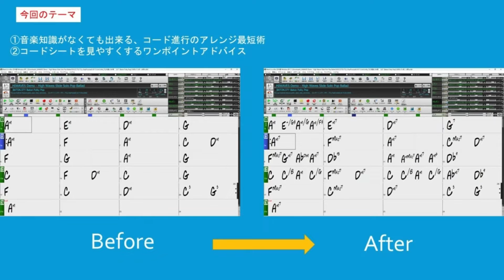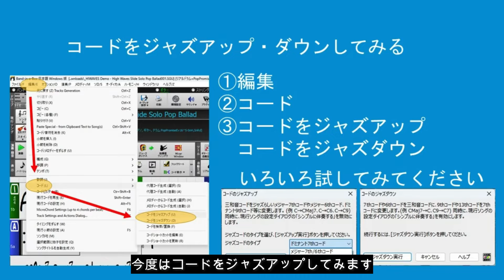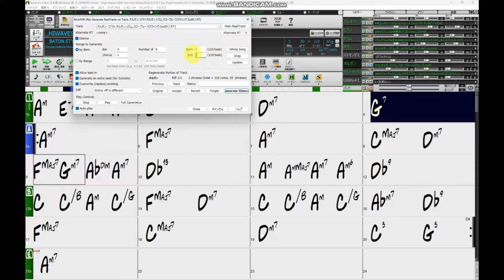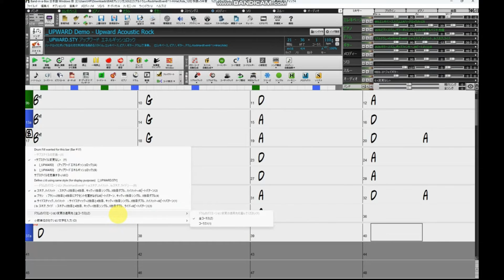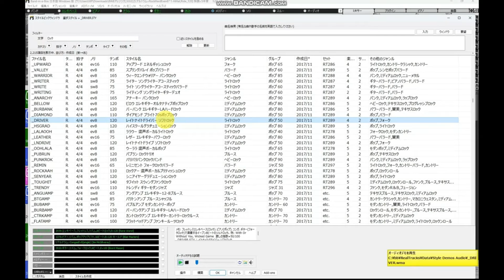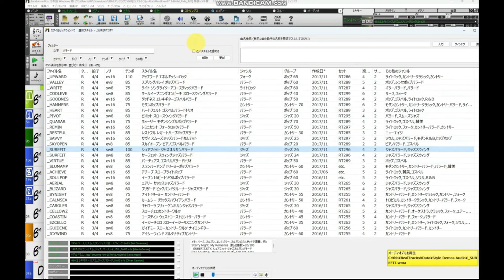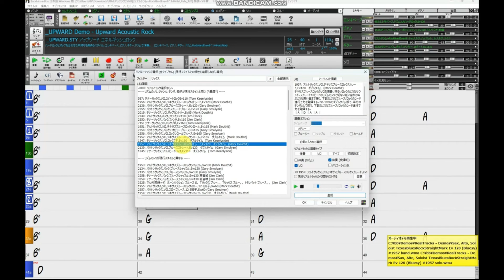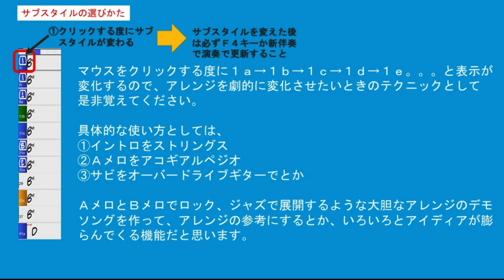とことん知りたい！BAND IN A BOX！達人への道シリーズ！コードアレンジ方法、マルチリフ編集、サブスタイル編集！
今回の動画は、BAND IN A BOXのコードアレンジ方法、サブスタイル編集、マルチリフ編集を紹介します。

概要　0:00
コードアレンジ　0:489
サブスタイル編集　12:48
マルチリフ編集　29:14
まとめ　32:21